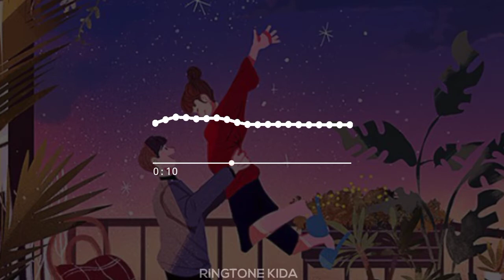Jingle Bells Ringtone | Jingle Bells Ringtone Download Now | Ringtone Kida